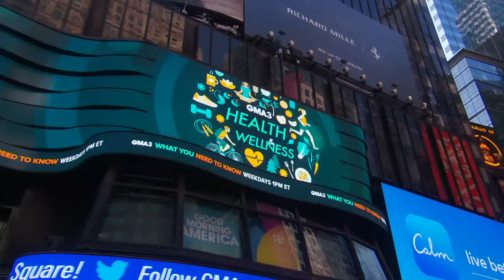A look at our correspondent’s brain on sugar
Dr. Jen Ashton, ABC News correspondent Phil Lipof, and Dr. Nicole Avena discuss how to curb sugar cravings, and look at Lipof’s brain before and after consuming sugar.